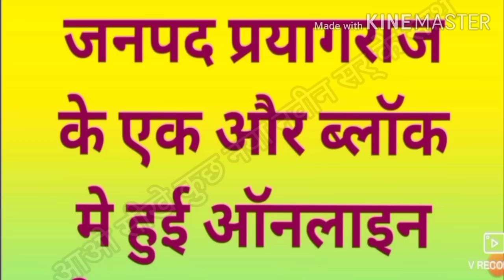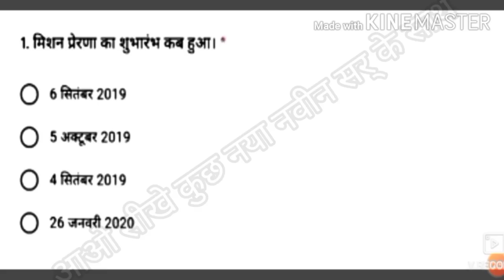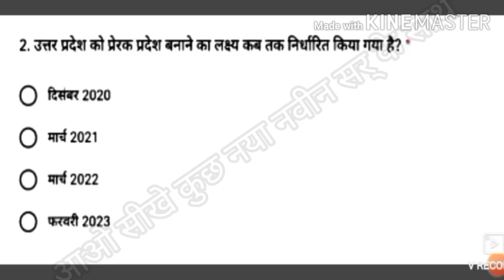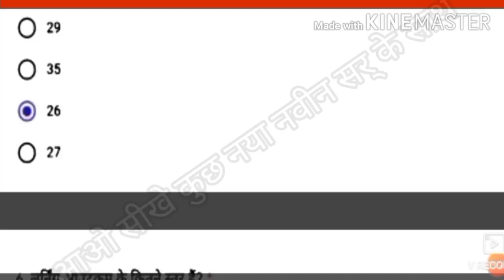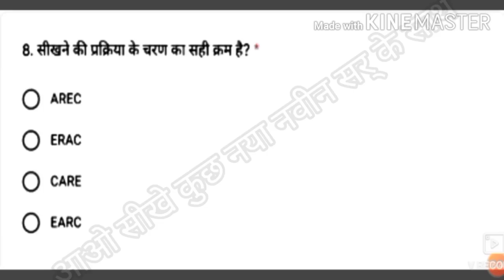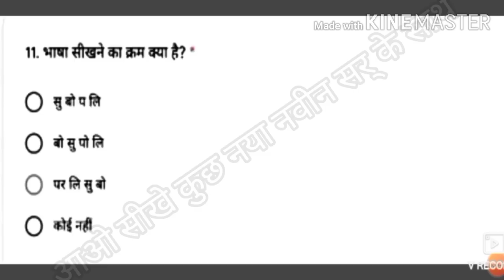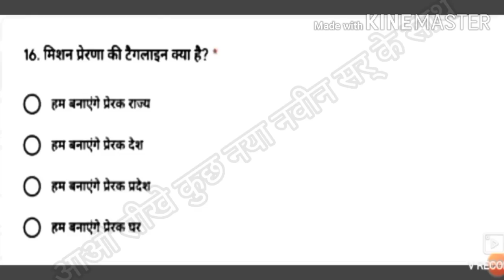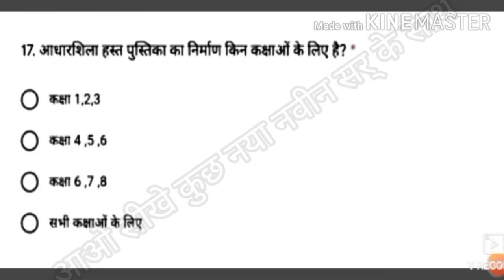जनपद प्रयागराज के एक और ब्लॉक मे आज(30/09/2020)2हुई ऑनलाइन परीक्षा।।जानिए क्या क्या प्रश्न पूछे गए?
साथियो मिशन प्रेरणा के अंतर्गत आप सभी की तीनों मोड्यूल की ऑनलाइन ट्रेनिंग हुई थी।उसके बाद सभी जिलों मे शिक्षको की ऑनलाइन परीक्षा होनी थी जो कुछ जिलों मे हो चुकी है और कुछ जिलो मे होनी बाकी है।आज प्रयागराज जिले में एक और ब्लॉक मे ऑनलाइन परीक्षा आयोजित की गई जिसमें मिशन प्रेरणा से सम्बंदित प्रश्न पूछे गए।परसो भी प्रयागराज के एक ब्लॉक मे परीक्षा हुई थी जिसमे बहुत मुश्किल सवाल पूछे गए थे लेकिन आज की परीक्षा मे इतने मुश्किल सवाल नही थे। आप सभी लोगो को ये सवाल जरूर जानने चाहिए क्योंकि हो सकता है आगे जिलो मे ऑनलाइन परीक्षा मे इस तरह के घुमाने वाले सवाल ही पूछे जाए।आज की इस वीडियो मे हम जानेगे कि कौन कौन से सवाल पूछे गए और क्या क्या उनके आंसर थे।साथियो आपकी परीक्षा मे भी इस तरह के ही सवाल पूछे जाएंगे।
पूरीdetail जानने के लिए देखिए ये वीडियो।